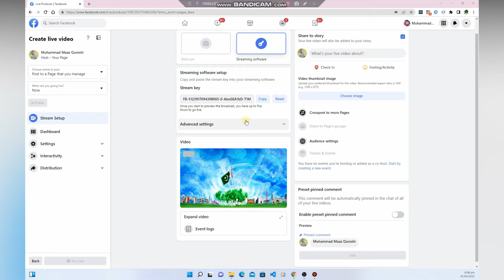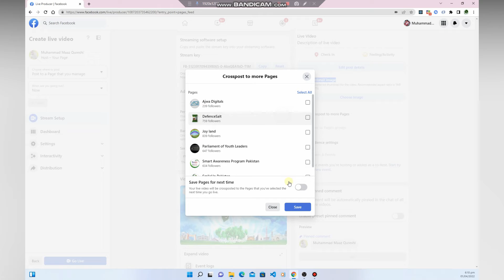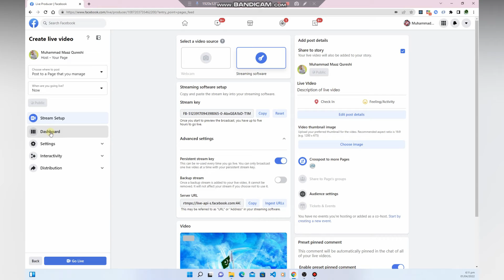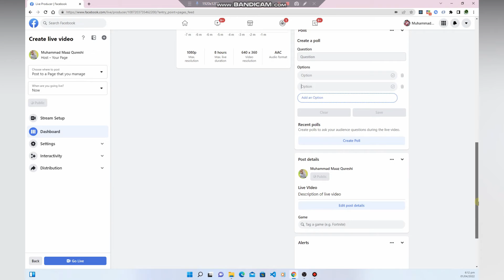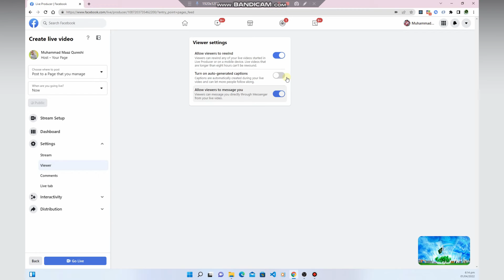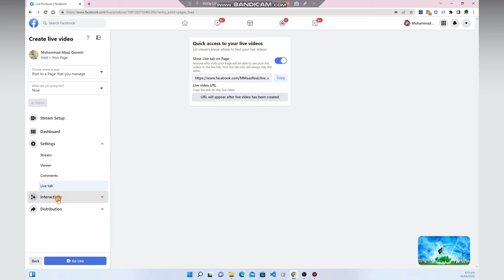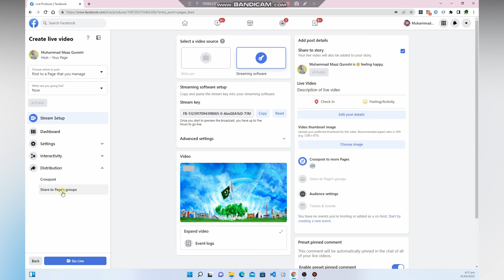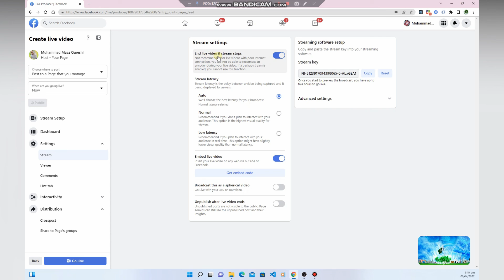How to live stream using OBS in Urdu/Hindi | 2nd Part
How to go live on Facebook?
How to apply comment section in live video?
What is pin comment?
What is cross post to pages?
How we can share it to Timeline?
How to share on FB Pages?
How to share in groups?
How to apply settings for comments?
Who can watch our live stream?
Can any one rewind our live video?
Live Video duration of Facebook?
OBS Studio settings will be in next part Insha Allah.